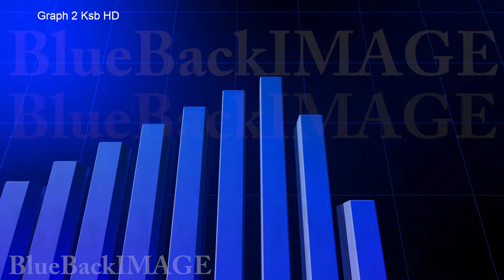Graph Chart Bar Data Growth Success Graph 2 Ksb HD